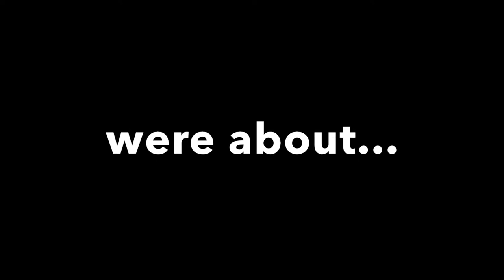My Movie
CREDIT SONG: MARTIN GARRIX- ANIMALS
GALANTIS- RUNAWAY (U&I) [KASKADE REMIX]

EDC 2017 WAS INSANE THANKS TO ALL WHO MADE IT POSSIBLE! FRIENDS, AND LOVED ONES! KEEP IT G AND SHARE PLZ!